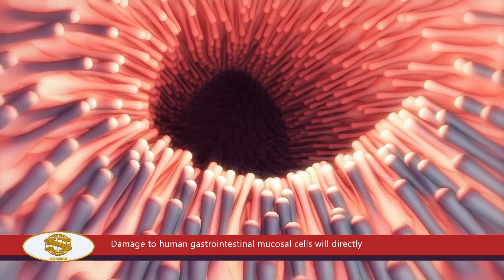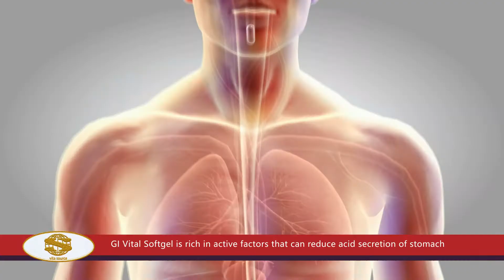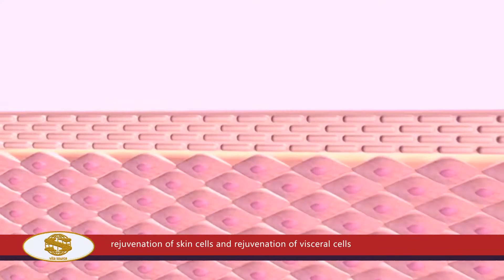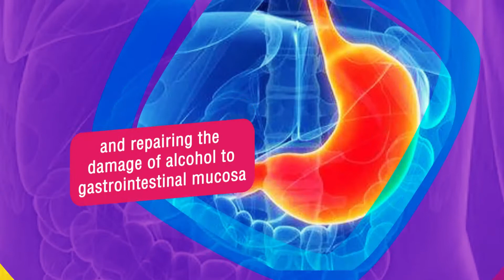GI Vital Softgel